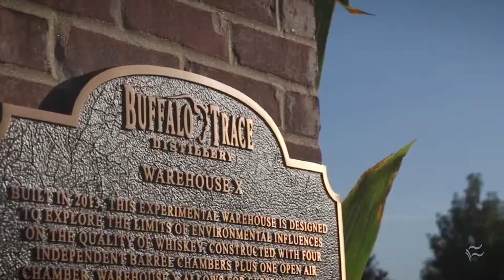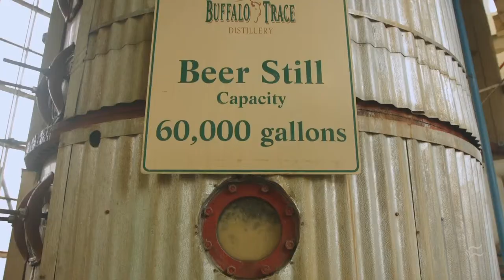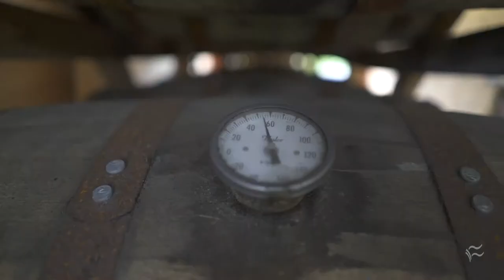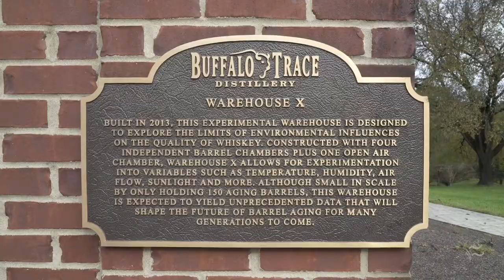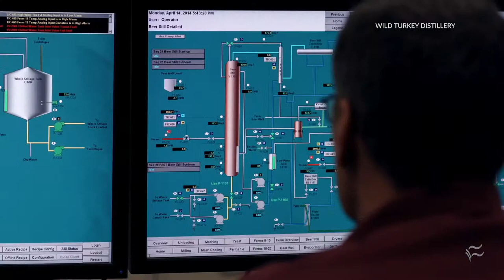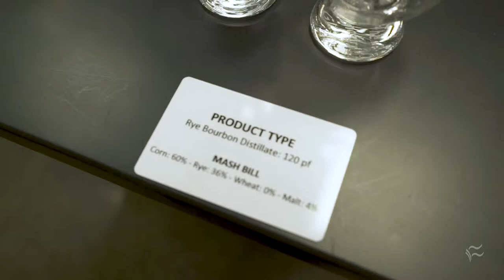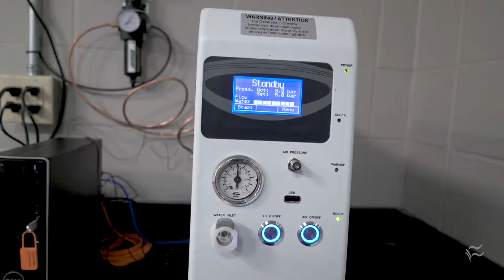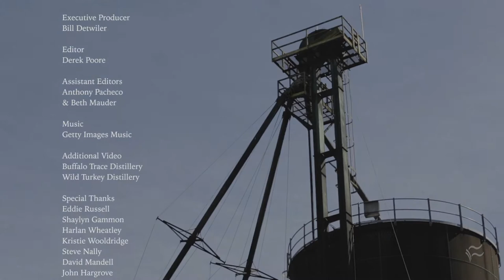From Wild Turkey to Bardstown Bourbon Company -- Kentucky bourbon goes high tech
Watch Teena Maddox tour Buffalo Trace, Wild Turkey, and Bardstown Bourbon Company, and learn how the distilleries use data analytics, RFID, and more tech to streamline production and distribution. Video Producer: Derek Poore